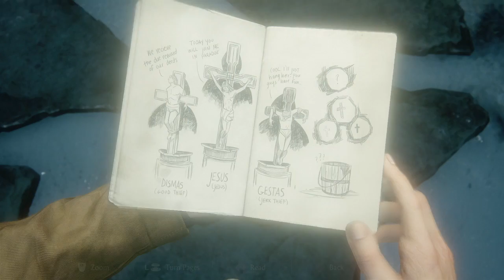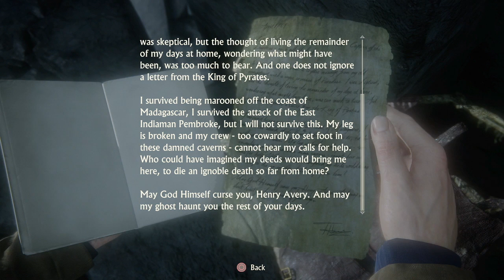DOE Lets Play – Uncharted 4 | Chapter 9